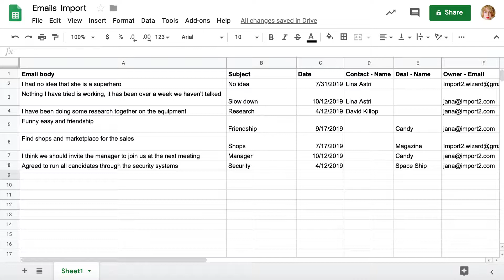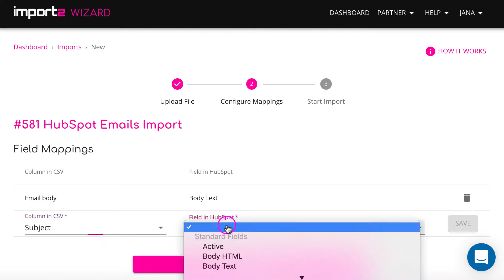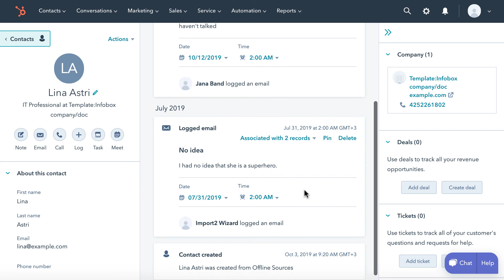Add Emails in Bulk into HubSpot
There is a possibility to add emails in bulk to HubSpot so they appear on the activity timeline.
CSV Loader supports CSV files up to 100k rows and provides HubSpot users with a possibility to import records from a CSV file in bulk.